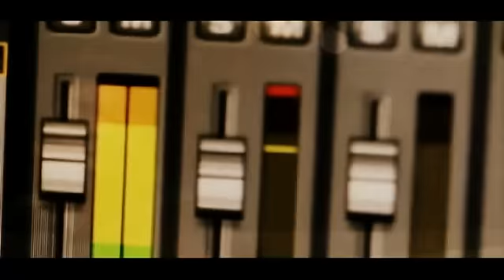In memory of Michael Jackson